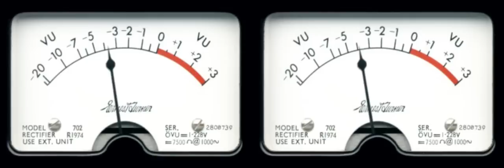Bass Ballin' (SLOWED) Bass Mekanik Ft Tec, Gangsta Big, GI, & DJ Slow N' Throw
I hope you like the new sound quality better than before.
I also take requests.